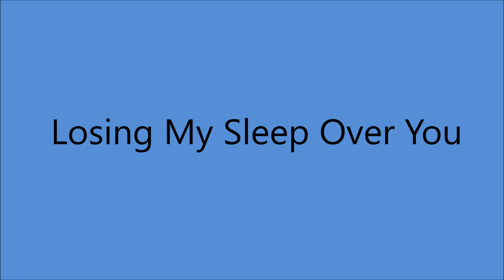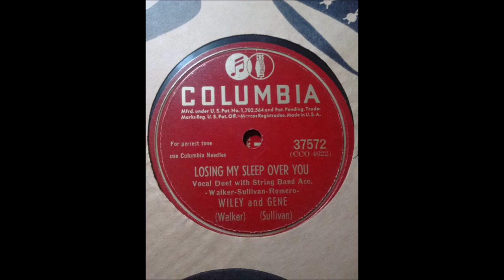Wiley and Gene - Losing My Sleep Over You [1946].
[Written by  Wiley Walker - Gene Sullivan - Garet Romero]

Issued on Columbia  37572 A  [1948]

Recorded  19 September 1946  CBS Studio -
 [Radio Station WBBM]  -
The Wrigley Building, 410 North Michigan Ave., Chicago, IL -
Wiley Walker [fiddle/vcl duet/vcl solo],
Gene Sullivan [gt/vcl duet]
 Harry Sorensen [accordion]
  and  unknown musicians

1971 - Nashville Songwriter's Hall Of Fame